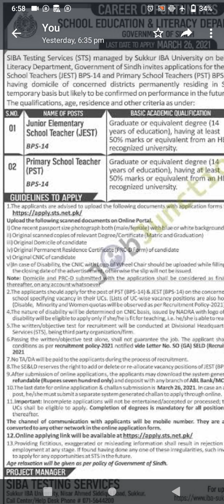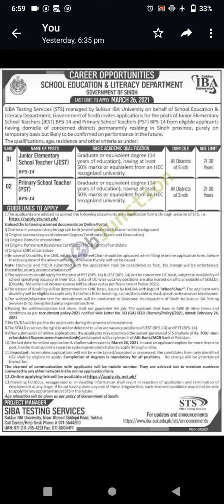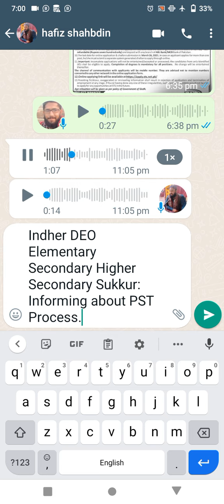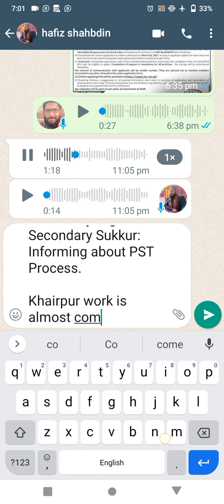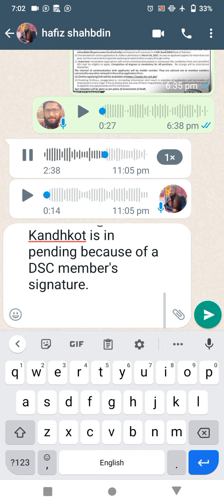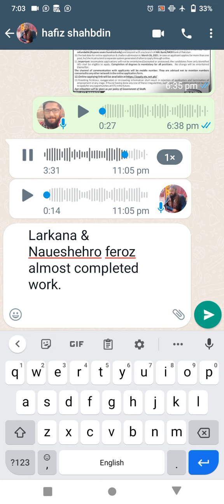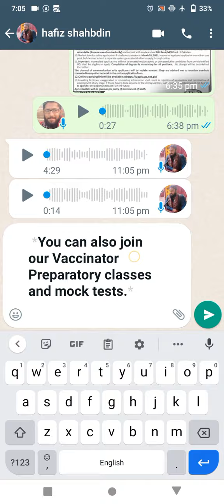PST Process | Interview with DEO Sukkur| Age Relaxation issue